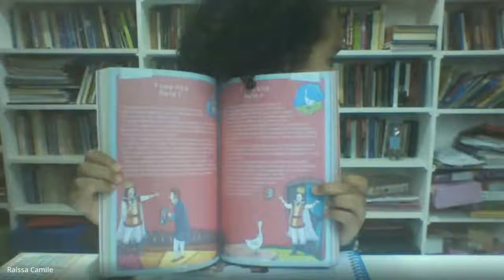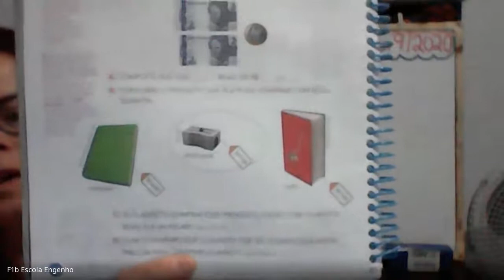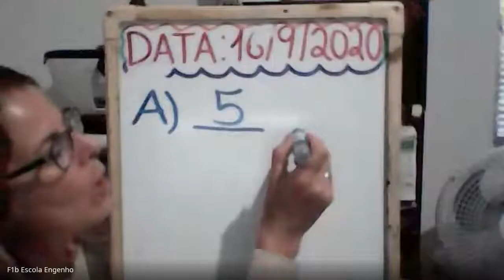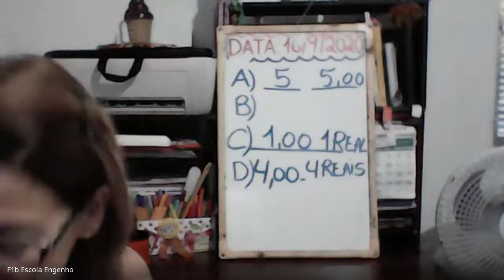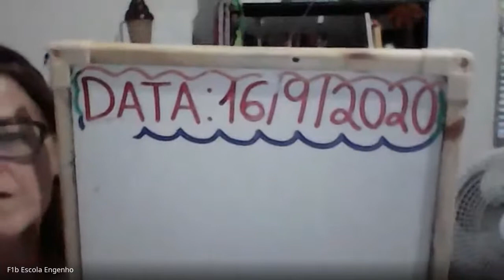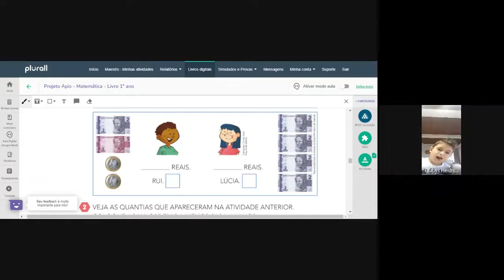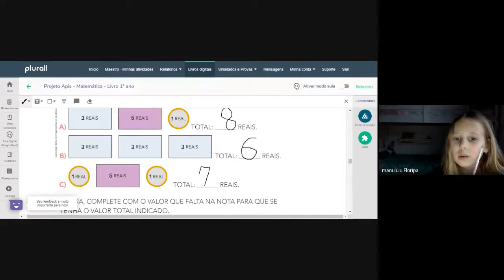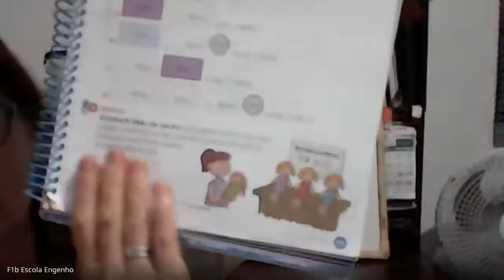1º ano Matemática (2020-09-16 at 13_17 GMT-7)